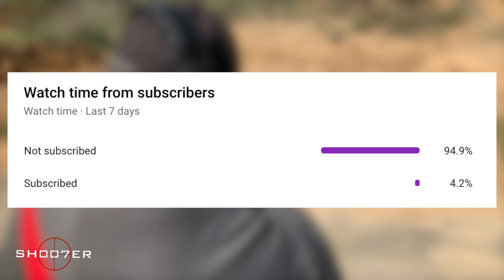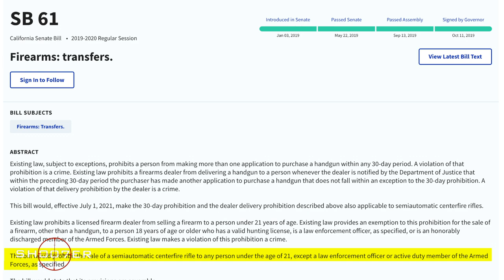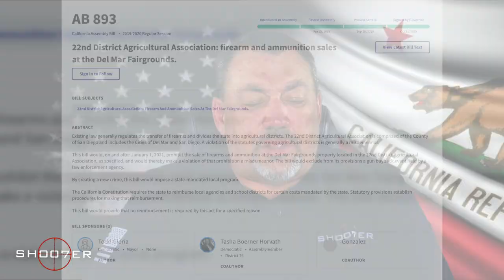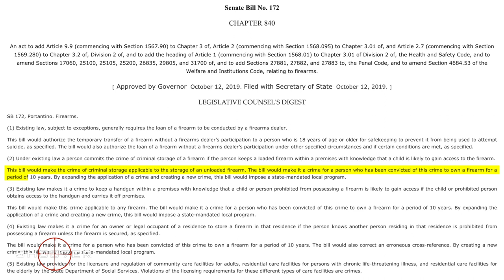EVEN MORE NEW CA GUN LAWS IN 2021 - SH007ER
Just when you thought it was safe to go back outside in CA, the powers that be in Sacramento have passed even more new gun laws for CA gun owners! In today's video, Ed discusses five more new gun laws that most people probably didn't even know were passed.

Ed is a certified NRA firearms instructor and the host of SH007ER: The Series and SH007ER University, both which can be found on the YouTube channel  SH007ER: The Series. Ed Thorell is a former American History college professor who received his MA in American History from California State University of Fullerton (CSUF). He also has a Post Baccalaureate Certificate in Museum Studies from CSUF.    (SH007ER)